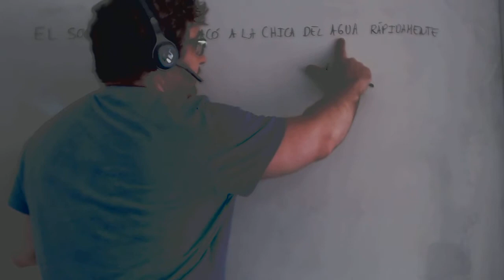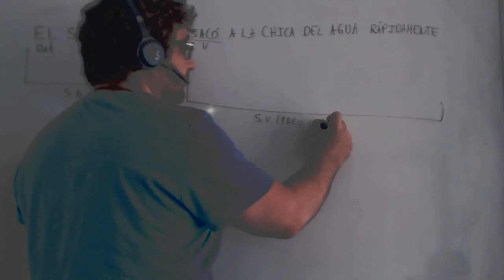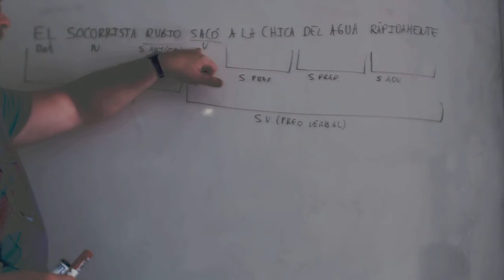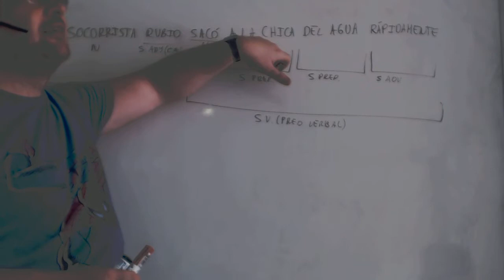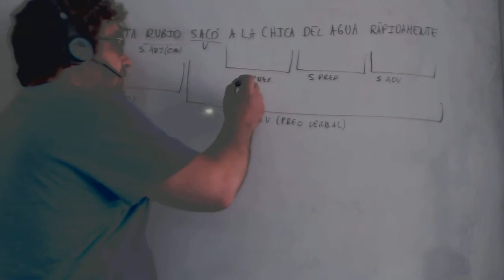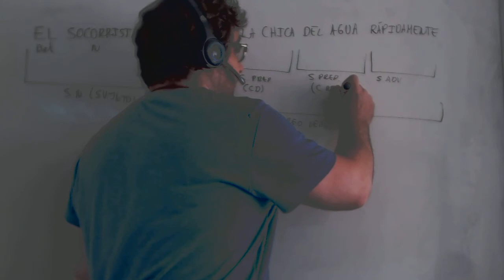Analisis morfosintactico 02 Academia Usero Estepona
Analisis morfosintactico 02
Academia Usero en Estepona, el centro de formación con más vídeos en Internet del Mundo presenta: Analisis morfosintactico 02